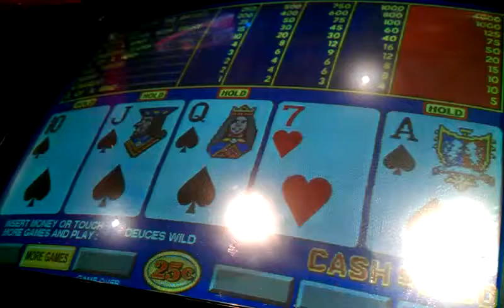Joker poker royal flush win! Vegas